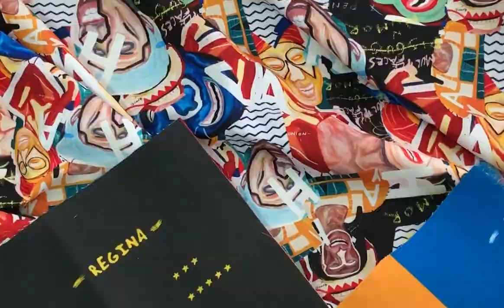Major Anecdote - Naufal Abshar Behind The Collaboration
Major Anecdote is the platform for us to put every story of interesting people around us that we would like to share for you. Not only that, we like you to join us traveling around fascinating places, so you can be inspired by it. Hence, inspiration can come from everywhere around you and Earth Major wants you to be part of our journey.

Earth Major Anecdote Session with Naufal Abshar

Profession: Artist
Naufal is an artist. He feels aware of what’s happening around him and his job as a reminder that he can implement it into illustration. As an artist, he can work with heart and passion about it and it expresses into his illustration.

Wardrobe by Earth Major
Narcissistic Vest

Credit